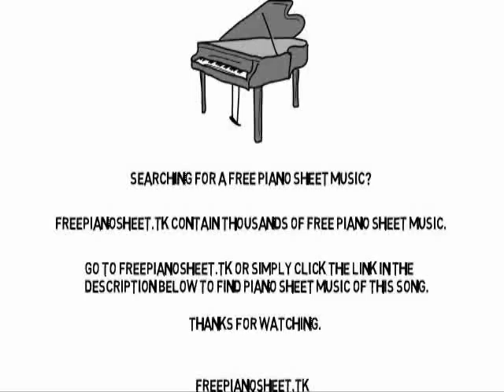Good Love - The Floacist (Piano Sheet Music)